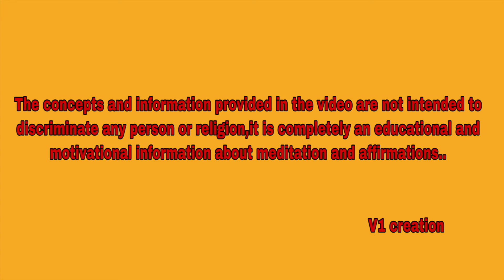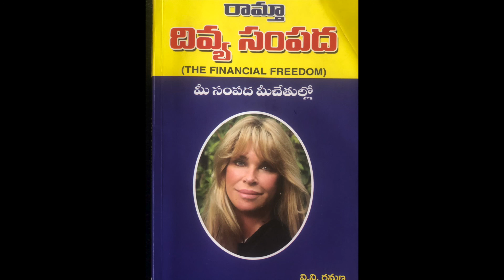RAMTHA divya smapadha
For calls, appointments, and meditation classes online contact my office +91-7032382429.

1. To join the WhatsApp group take the membership by joining the channel @199/month.
2. To make weekly calls directly with madam take the membership by joining @1199/month.
3. To join the weekly money meditation classes take th  e membership by joining @1999/month.